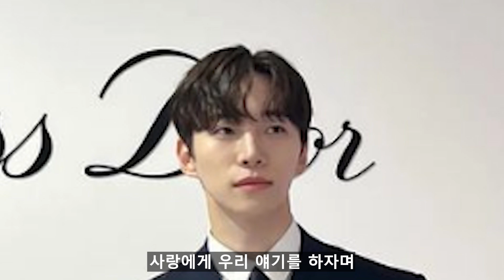[킹더랜드] 9화 예고 / ※원아 엄마처럼 살지마..※_구원의 엄마 한미소의 등장이 꼭 필요해진 이유!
킹더랜드 구원의 엄마 한미소의 등장이 꼭 필요해진 이유!